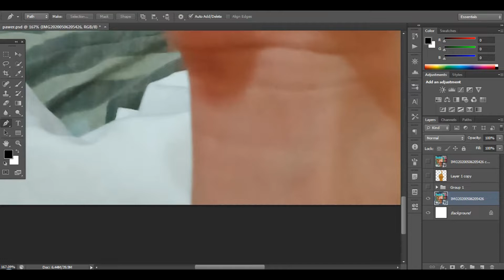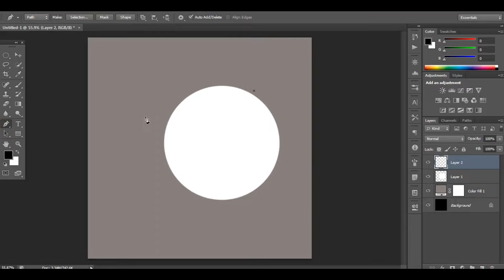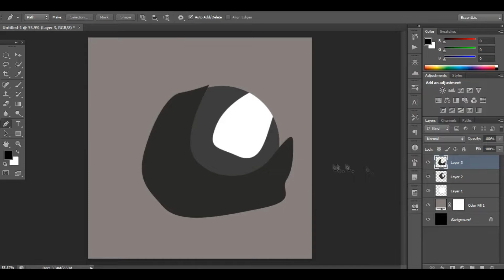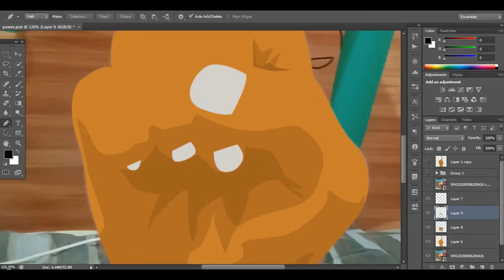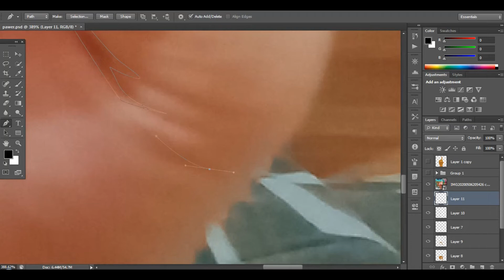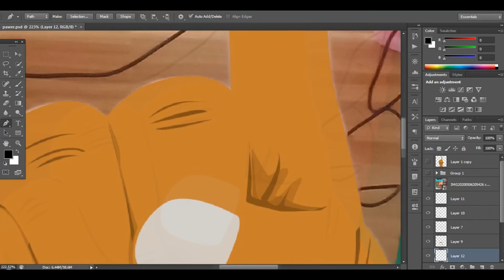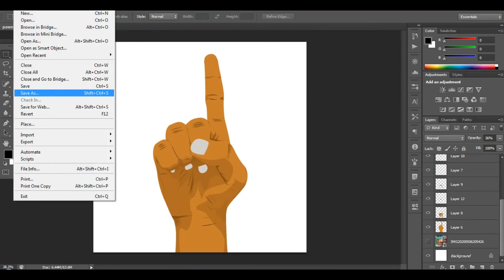CONG TV FAN ART WALKTHROUGH - PART 1/2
Tutorials of Lightroom, Video Color Grading and Basic Vector.

Subs kayo para malupit.
SONG : Lakas by Coln